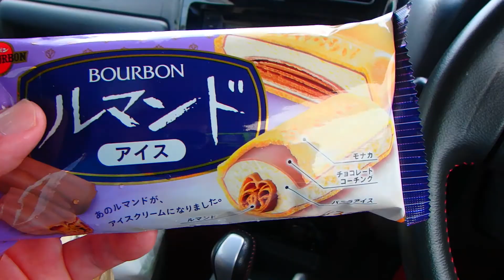石垣島の絶品パン屋「トミーのパン屋」へレンタカーで行ってみた♪ #102 “ 移住生活 田舎暮らし 沖縄 八重山 離島 石垣島 西表島 竹富島 小浜島 幻の島 絶景 秘境 冒険 探検 インスタ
竹富島で移住生活を試みているサトウサトルです( *^_^*)ノ
沖縄県の八重山諸島のひとつ、竹富島での移住生活がどんなものか
素人の映像ですが、皆様へお送りしています♪
出来れば…何とか！
ま…よくないねでも構いません。
また是非、気軽にコメントをお願いします(*^^)v

Twitter は「ファットバイクレンタル竹富島」で検索かこちら☟

Facebookは「ファットバイク・レンタル竹富島」で検索かこちら☟

サトウサトルのお店のGoogle web siteはこちら☟

サトウサトルのファットバイクレンタル店HPはこちら☟

撮影機材
・OLYMPUS STYLUS TG-870 Tough
・GoPro 2018

以上、これだけで頑張って撮ってます！
なかなか厳しい自然環境に囲まれてる為、
年間に何台も破損したり、
海の底へ沈んだり
洞窟の闇に失くしたりしてますが、
とにかく必死で撮ってます(; ･`д･´)